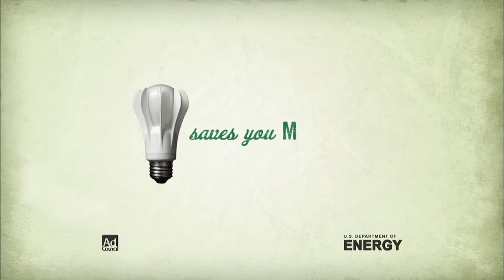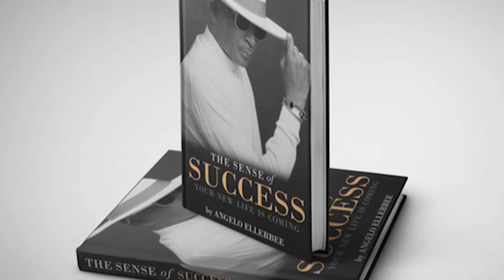Watch: PR Guru Angelo Ellerbee Talks About New Book, The Sense of Success | What's The 411 | Authors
We have a very special guest with us today. His name is Angelo Ellerbee, and he is a PR powerhouse with nearly 50 years of experience working with some of the biggest names in the music industry including Dionne Warwick, DMX, Mary J. Blige just to name a few, and he's here today to promote his new book, the Sense of Success.

Welcome, Angelo.